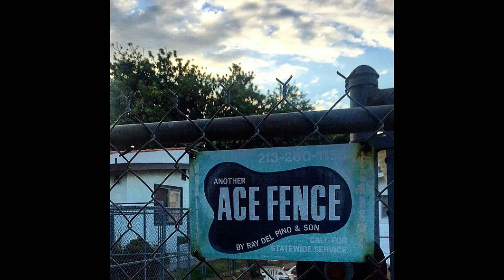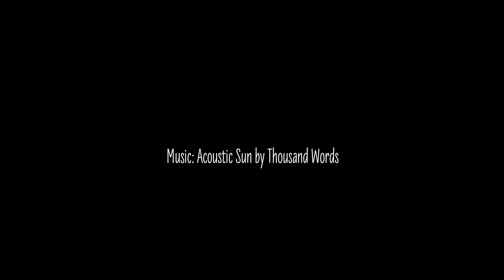South Pasadena Neighborhood Views 2016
What do you see if you walk around South Pasadena's neighborhoods? Take a look...

Photos of South Pasadena by Laurie Allee
More at Glimpses of South Pasadena
Follow laurieallee on Instagram for more Los Angeles street photography